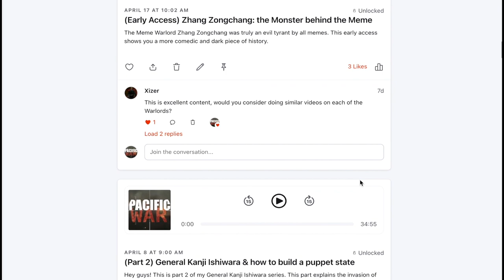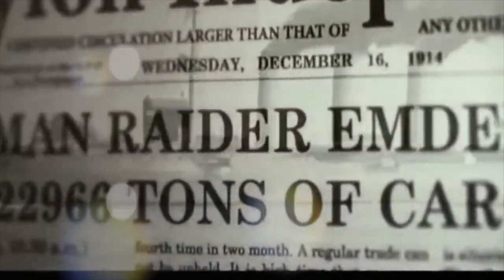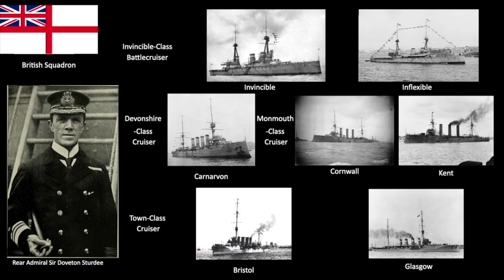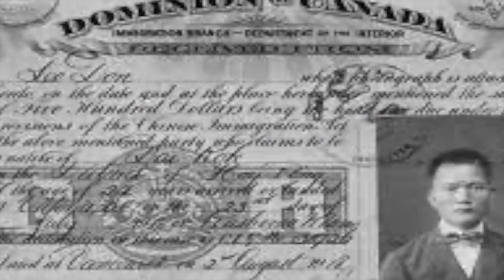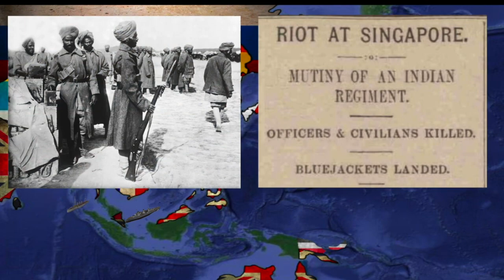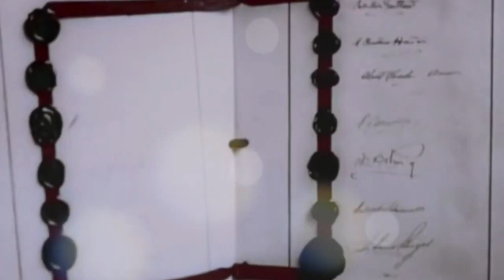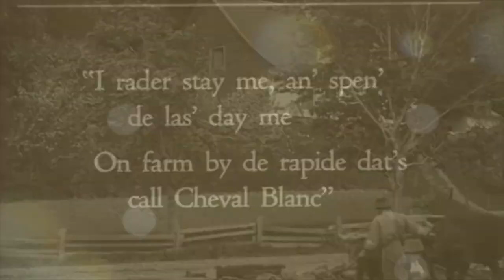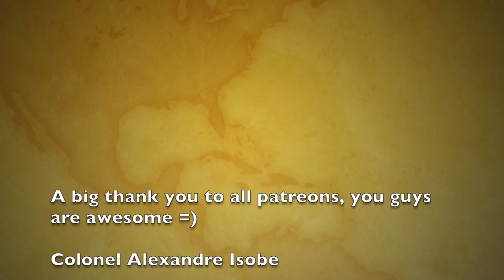Asia during WW1 | Full Documentary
This documentary cover's Asia's involvement during WW1

What was Asia's role during WW1? How did China, Japan and Southeast Asia contribute to the war effort?

WW1 in Asia began with the siege of Tsingtao (Qingdao). The empire of Germany and Austro-Hungary defended their concession of Qingdao in Shandong province from the empire of Japan. Japan was victorious. Japan also seized other colonial possessions of the German empire in the Pacific, but the German raiders managed to evade Japan. Britain and Anzac would hunt down Maximilian von Spee's East Asia Squadron resulting in the battle of coronel and battle of Falkland islands.

The Chinese Labor corps were a significant part of the war effort for both the western and eastern fronts during WW1. China sent laborers to Britain, France and Russia. China eventually declared war on Germany in 1917. China was dealt the humiliating Twenty one demands of Japan and lost Tsingtao (Qingdao) of Shandong province, during the Treaty of Versailles. After WW1 concluded, China helped during the Siberian Intervention by sending a military force. Chinese forces also served the Red army in the emerging Soviet Union.

Japan and America found themselves allied during WW1 despite their tense relationship. This would heat up further during the Siberian Intervention when multiple nations were sent to help the Russian White Army defeat the Red Army.

French Indochina entered WW1 on the side of France and sent combat troops and labourers to the western front. This brought forces from Laos, Cambodia and Vietnam to many battles in France and the Balkans. The Kingdom of Siam (Thailand) entered WW1 upon its own accord as it was not a colonized.

Vietnam sent over 90,000 men to France during WW1 consisting of 5 combat battalions,15 transit battalions, colonial medical staff and colonial labourers.

Cambodia sent the 21e Bataillon de Tirailleurs Indochinois cambodgiens to the frontlines in France.

The Kingdom of Siam (Thailand) sent the Siamese expeditionary corps, the Army Air corps, the Army Combat Vehicle Corps and a Medical platoon

Timestamp
00:00 The Siege of Tsingtao
11:28 German Raiders of the Pacific
27:40 China during WW1
41:40 Japan during WW1
58:28 Vietnam during WW1
1:08:18 Cambodia during WW1
1:10:12 Thailand during WW1